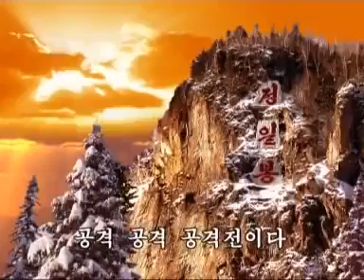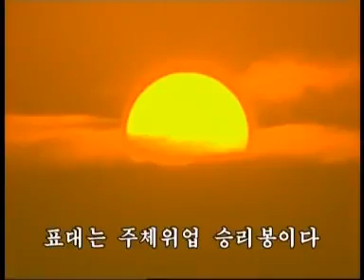朝鲜军歌《攻击战》原版